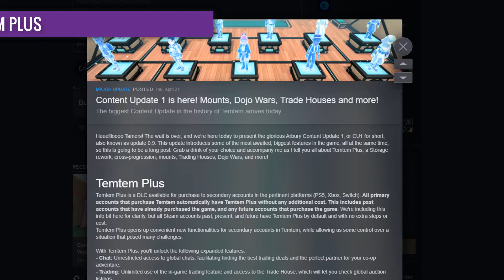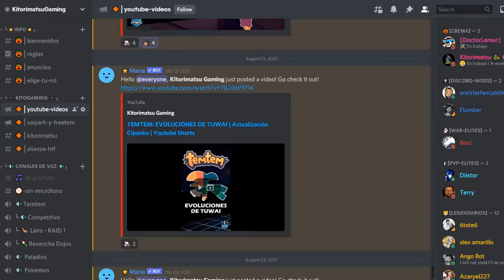TEMTEM: ACTUALIZACIÓN 0.9 | Dojo Wars, Monturas, Casa Subasta y más almacenamiento para las cajas!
Saludos cazadores de temtem! Estamos de vuelta! ya por fin tenemos la nueva actualización de 0.9, así que hoy les traigo un resume de lo más importante. Están listos? Comencemos! Más información en los comentarios.

⏱️ Marcas del tiempo:
0:00 Intro
0:29 Temtem Plus
0:49 Más espacio en las cajas!
1:20 Dojo Wars (Club Wars, Dojo Housing, Dojo Park)
3:11 Casa Subasta
3:30 Monturas!

Agradecimiento y Crédito:
🌸 Diseño y mejoras del audio por esta servidora: Kitorimatsu
🌸 In game music created by: Damian Sanchez